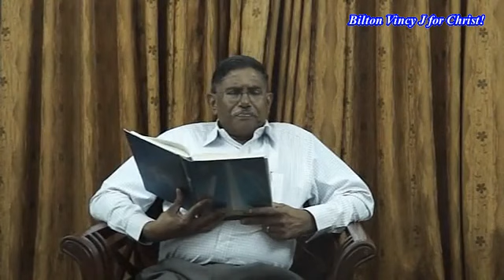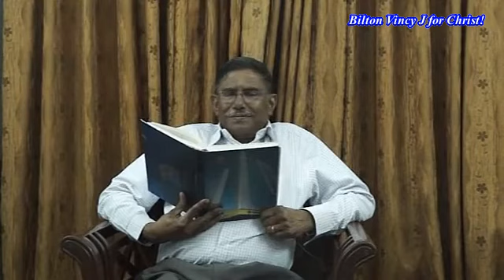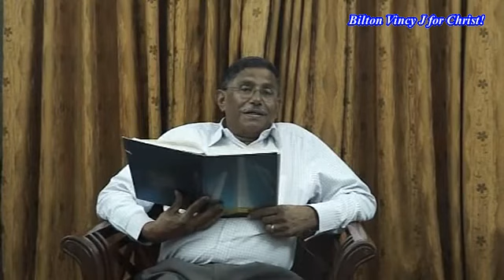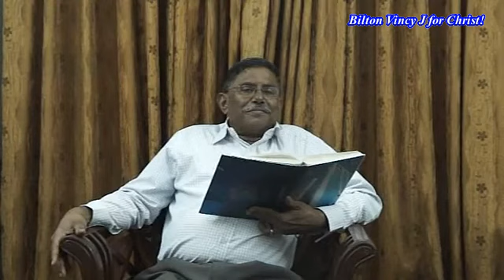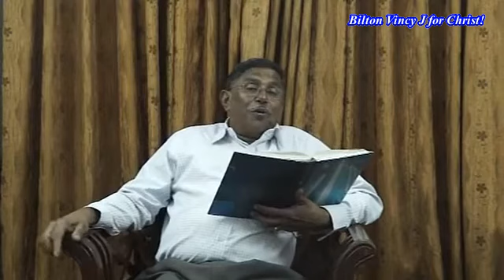Church History Part-22 by Br. K. Abraham Thomas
Church History Part-22 by Br. K. Abraham Thomas, Local Church, India.